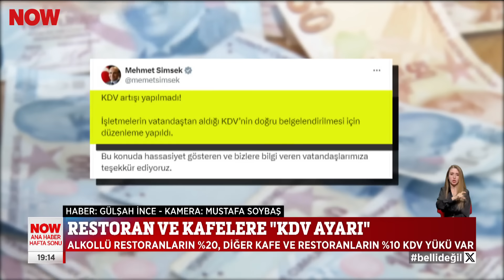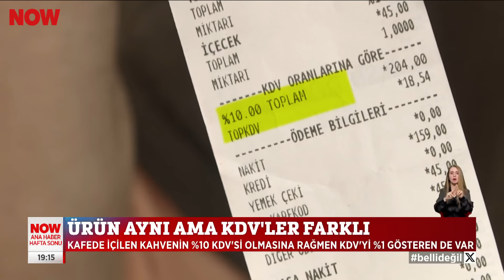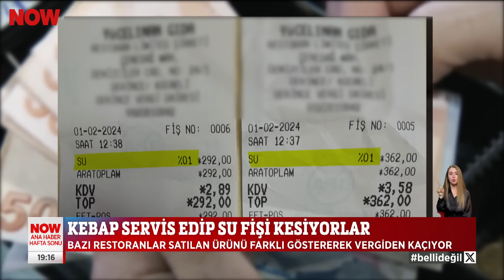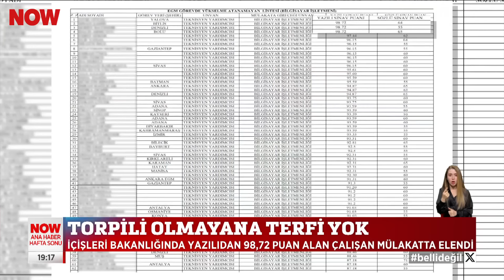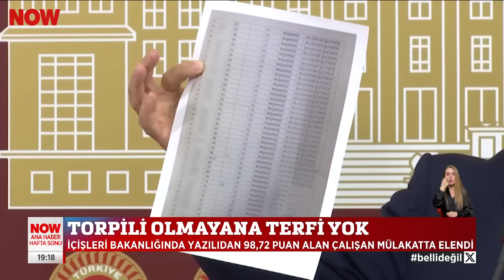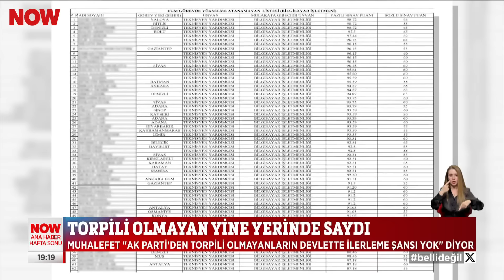İYİ Parti yeni liderini seçiyor... 27 Nisan 2024 Gülbin Tosun ile NOW Ana Haber Hafta Sonu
İYİ Parti'de Akşener dönemi bitti... 27 Nisan 2024 Gülbin Tosun ile NOW Ana Haber Hafta Sonu bülteni ve öne çıkan haberler yayında hemen izle!